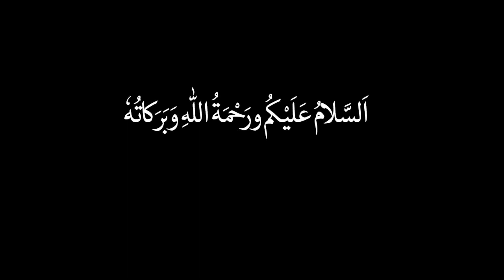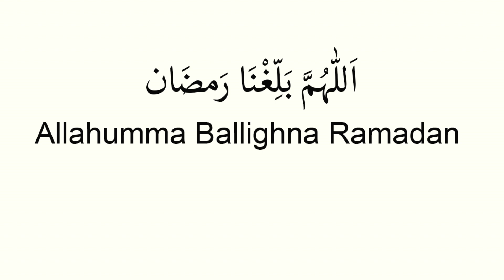3 Kaam Shaban Ke Akhir Mein | Before Ramzan | Charagh Jannat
Assalamualaikum is video main shaban ke akhir ke 3 kaam ka bayan hai.